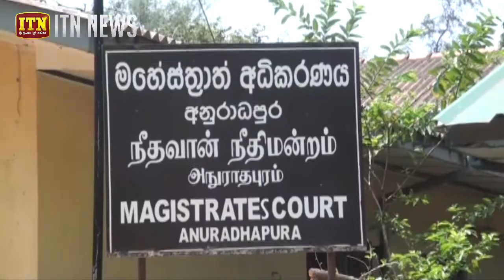සිනමන් ග්‍රෑන්ඩ් බෝම්බය පුපුරුවා ගත් මොහොමඩ් ඊබ්‍රහිම්ගේ සේවකයන් 9 දෙනා නිදහස්